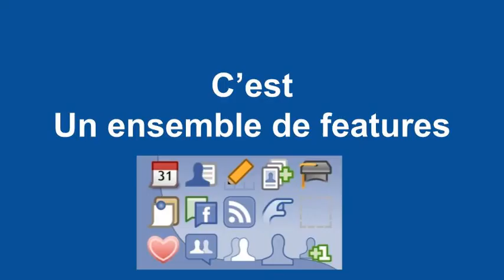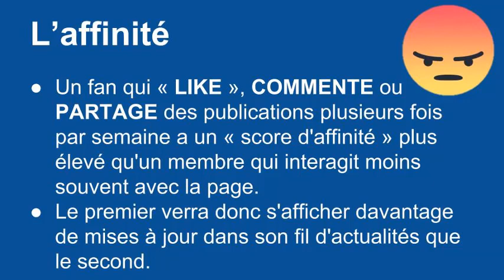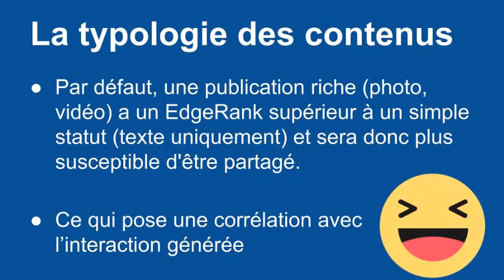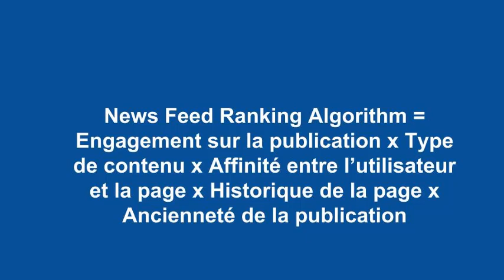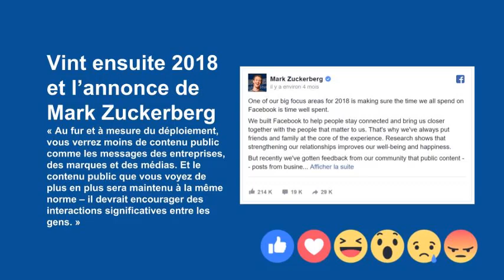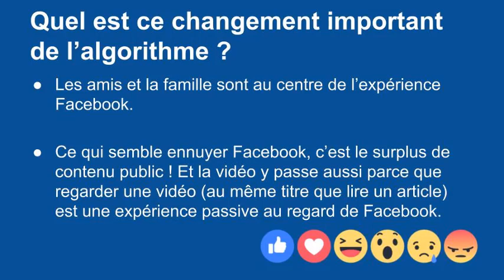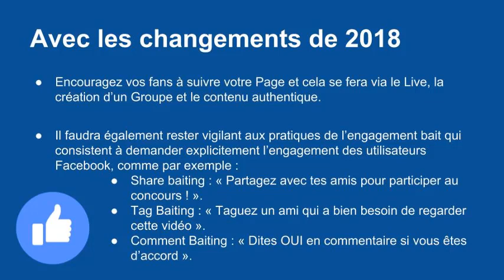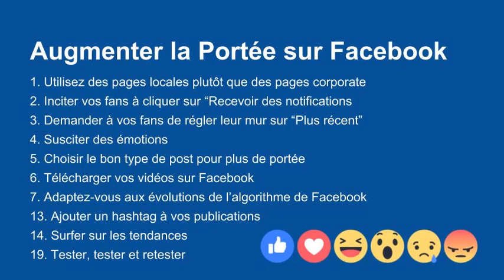Point sur FACEBOOK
Leçon sur la compréhension de l'algorithme de FACEBOOK dans la formalisation de la stratégie marketing / communication sur FACEBOOK en 2018. Les éléments évoqués ici datent de 2018. La leçon "numéro 1" c'est qu'il faut impérativement suivre les tendances et évolutions de FACEBOOK, ce qui a été dit ici peut s'avérer etre faux des années aprés.